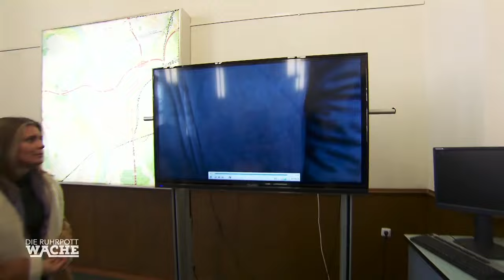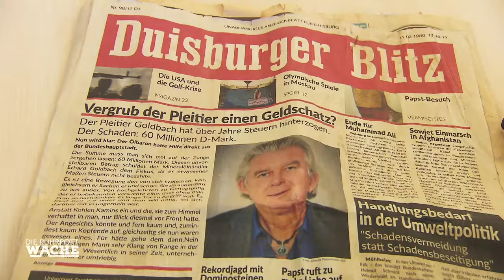RÄSTELHAFT ! Luis (11) stiehlt 500€ und VERSCHWINDET | Die Ruhrpottwache | SAT.1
Dahlia Wegeners Sohn Luis verschwindet, nachdem er 500€ aus der gemeinsamen Urlaubskasse entwendet. Da es sich bei dem 11 Jährigen um ein überaus braves Kind handelt, ist sich seine Mama sicher, dass der Junge in Schwierigkeiten steckt.